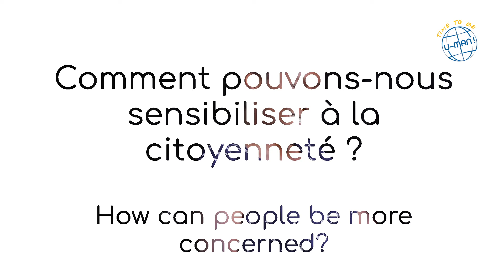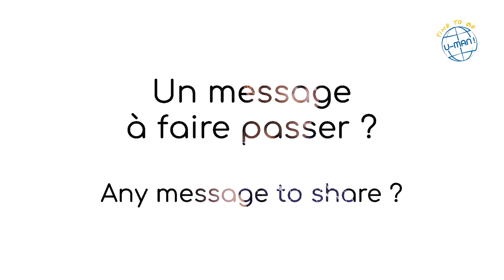Time to Be #32 - Alexa Pugh des dialogues en humanité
Entretien avec Alexa Pugh, chargée de communication au Festival des Dialogues en humanité 2020. Américaine étudiant en France, elle nous parle des enjeux portés par Dialogues en Humanité et nous enjoint à ne pas perdre espoir ni à nous décourager face à la marche du monde.

Interview réalisée par Gustavo Guitierrez Medina
Prise de vues Gustavo Guitierrez Medina et Madeleine Pauchon,
Montage Gustavo Guitierrez Medina
Pris de son  et mixage Yoann Pinto

U-MAN! se pose comme une plateforme de l'humanitaire réunissant la parole des acteurs et des témoins de la solidarité internationale. Elle propose une série d'émissions radio et de podcasts vidéo pour s'approprier les grands enjeux de notre monde.

Des émissions de radio de 55 minutes réalisées sous forme d'entretien avec un·e grand·e témoin ou de tables rondes réunissant des expert·es autour de thématiques liées à l'humanitaire.

🎧  Les podcasts U-MAN! sont maintenant disponibles sur les plateformes de streaming  🎧

Ce projet a été réalisé avec la contribution financière de l'Union européenne. Le contenu de ce document relève de la seule responsabilité de Bubble Art et ne peut aucunement être considéré comme reflétant le point de vue de l’Union européenne.

Le projet est également soutenu par la Métropole Grand Lyon & la ville de Lyon.